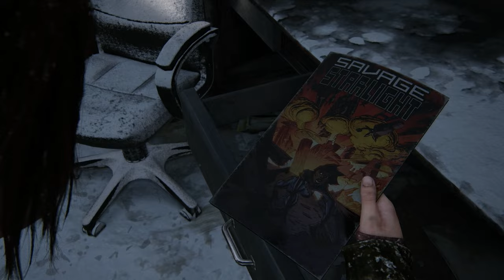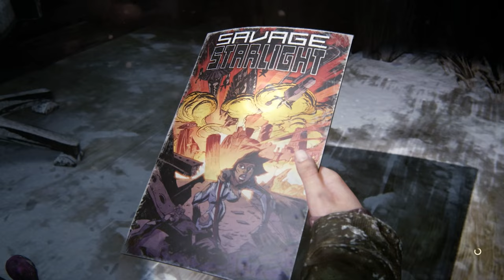ÖLÜM AYAĞINDA | The Last of Us Part 1 #12